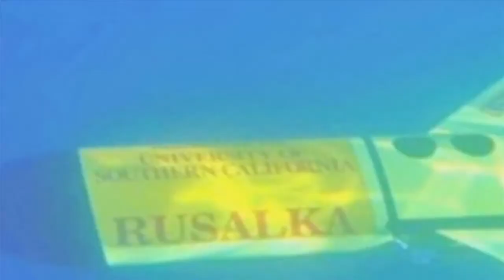Coexploration Media Group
Whether it's an elaborate multi-camera set-up, or a live webcast production, The College of Exploration's Coexploration Media Group has the equipment and technical expertise to make on-location video shoot a success. We produce our video in HD formats using broadcast-quality cameras to ensure sharp and vibrant images. We are extremely mobile with our gear and can create a variety of different "looks and feels" in many difficult environments. With lighting techniques, a variety of microphones, green-screen effects and the use of our teleprompter, we have the tools and experience to produce the highest quality entertaining and educating video.